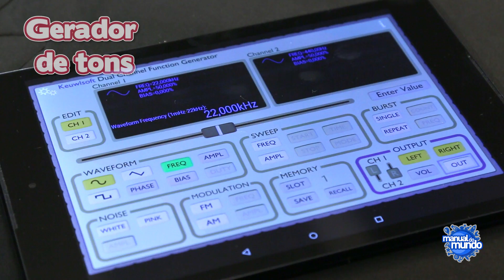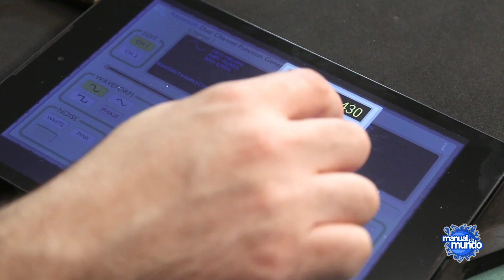Como ouvir com os olhos (EXPERIÊNCIA do PRATO DE CHLADNI)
CRÉDITOS:
Direção e apresentação: Iberê Thenório
Produção executiva: Mari Fulfaro
Produção: Michel Moreno Lara
Imagens: Natã Romualdo
Edição e finalização de imagens: Iberê Thenório e Lívia Santos
Arte gráfica: UZMK
Apoio: Blizzard